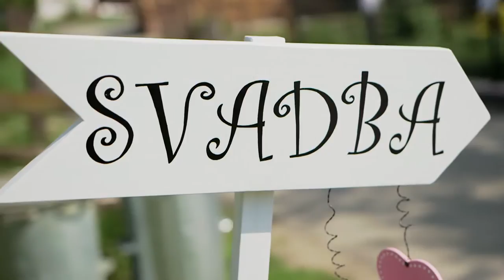Svadobný videoklip Zuzka & Ľuboš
second kamera: Marek Gabaš
Canon C100 mark I + mark II + 5Dm3